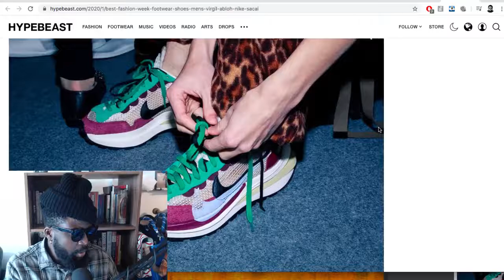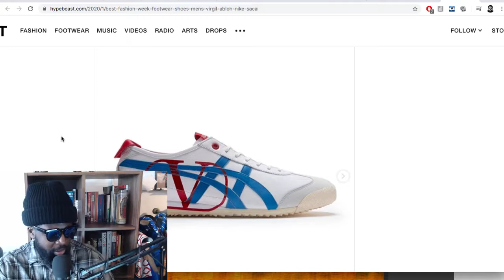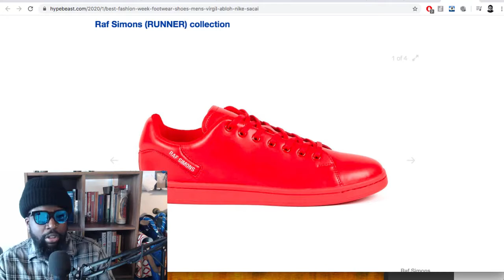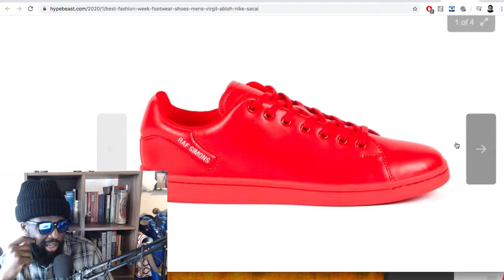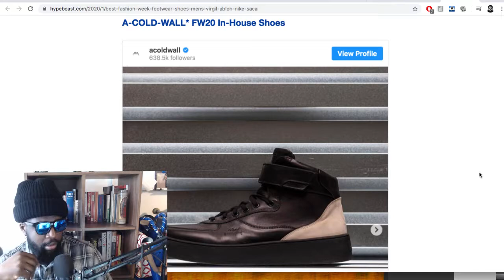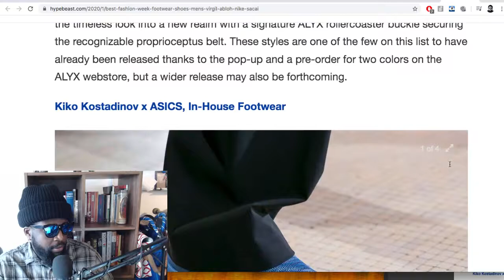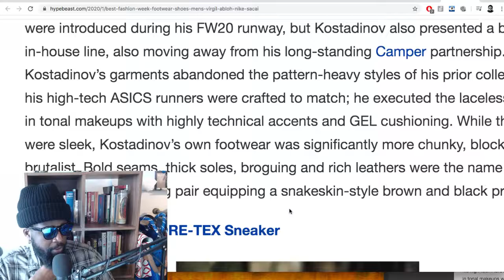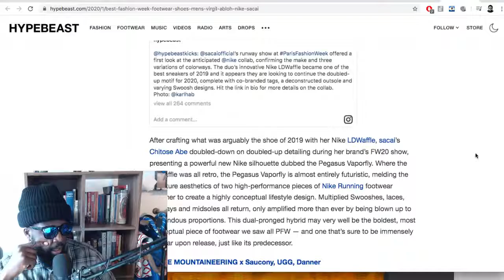10 Best Sneakers Debuted at Paris Fashion Week MENS